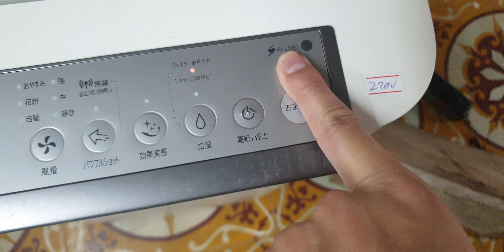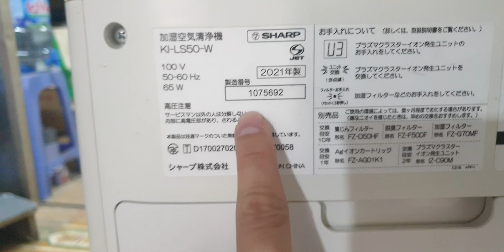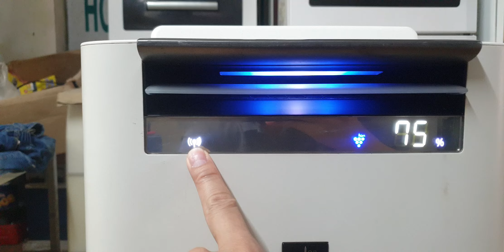#0989897559- Máy lọc không khí Sharp đẹp quá trời